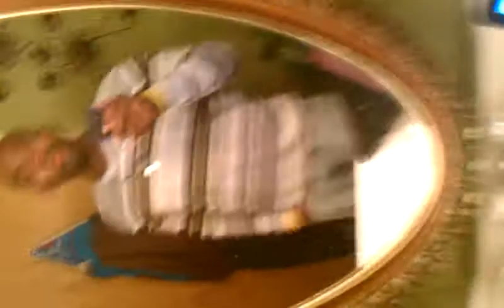Denzell singing and a made up song